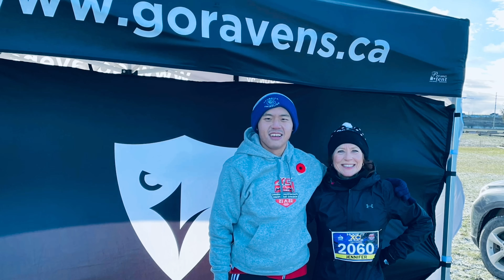Throwback Tuesday: ACXC 2021 mini 4k highlight reel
Video by: David Sun, a throwback to last year's ACXC race, just over 2 weeks until ACXC 2022 at Mooney's bay beach! More running contents coming soon, including 2022 AOs and ACXC!